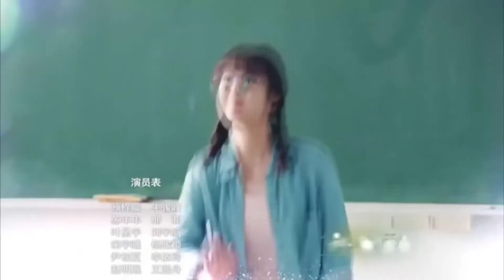سامان جلیلی :قسمت سوم(آخر) از داستانمون😂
عاشق باشید و عاشق بمونید🤍💚